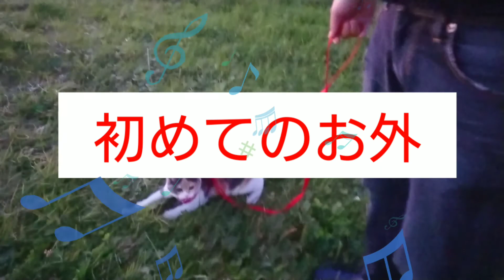初めての外は楽しめなかったようです 【ブリティッシュショートヘア・ダイリュートキャリコ・小豆♀】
完全家飼いの小豆ちゃん。
ハーネス付けて初めてのお外です。
こわがってしまい歩けず跳びはねてました。
庭で練習すればよかったね。
怖がらせてしまってごめんね